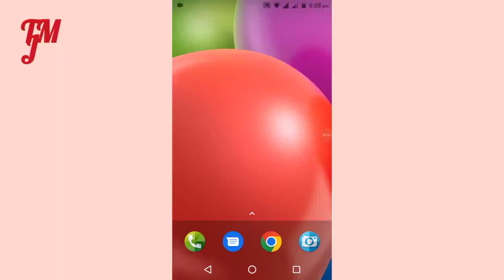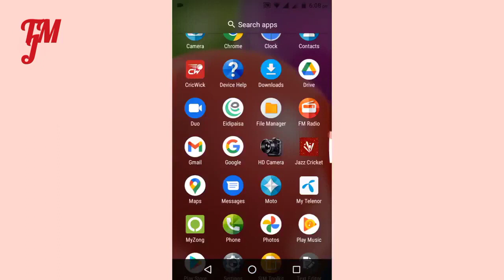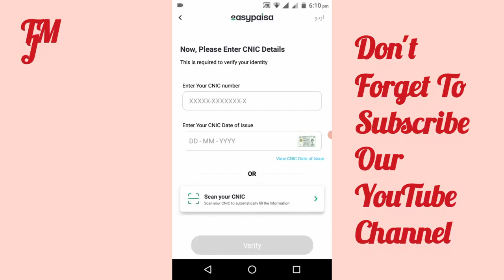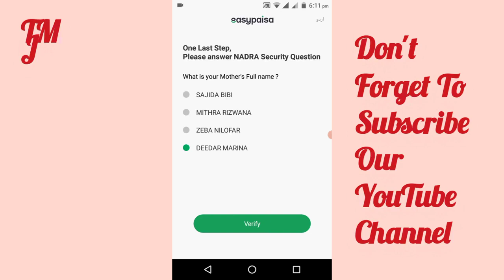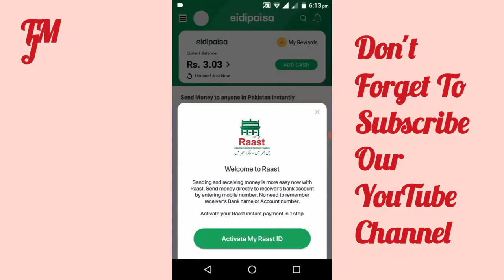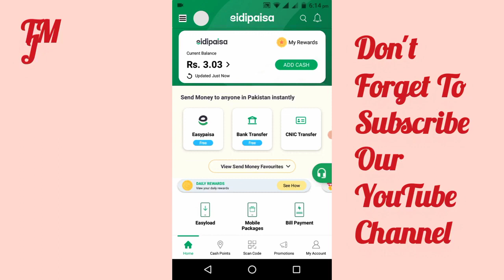Easypaisa Account Banane Ka Tarik 2024 How to Create New Easypaisa Mobile Account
how to create easypaisa account 2024.
easypaisa account banane ka tarika.
easypaisa account banane ka tarika 2024.
easypaisa account.
how to make easypaisa account.
how to open easypaisa account.
easypaisa banane ka tarika.
easypaisa account login karne ka tarika.
easypaisa account kaise banaen.
easypaisa account kaise kholte hain.
easypaisa account kaise banaen 2024.
easypaisa account kaise banaye 2024.
how make easypaisa account.
how to make easypaisa account in 2024.
how to create easypaisa account in 2024.
create easypaisa account.
make easypaisa account.
how create easypaisa account.
how to make easy paisa account.
easypaisa account 2024.
easypaisa account kaise banta hai.
how to make account on easypaisa app.
how to make an easypaisa account.
easypaisa ka account banane ka tarika.
how to make a easypaisa account.
easy paisa account kaise banta hai.
how we make easypaisa account.
easypaisa account bnany ka tarika.
how to create easypaisa account on telenor sim.
how to create new easypaisa account.
how to easypaisa account.
how to create account on easypaisa.
easypaisa account kaise banega.
how to create easypaisa account.
easypaisa account.
how to open easypaisa account 2024.
how to create easypaisa mobile account.
create easypaisa account on telenor.
how to make easypaisa account 2024.